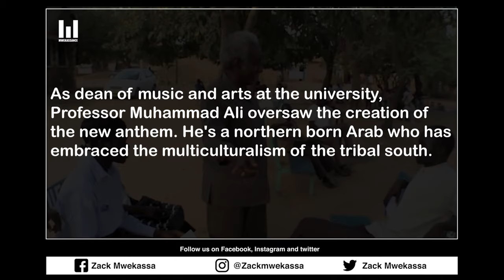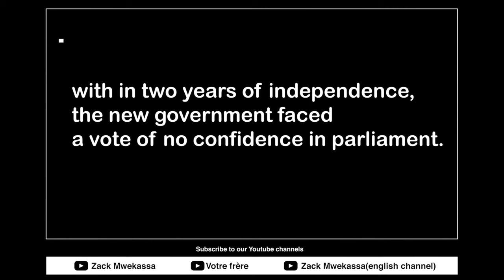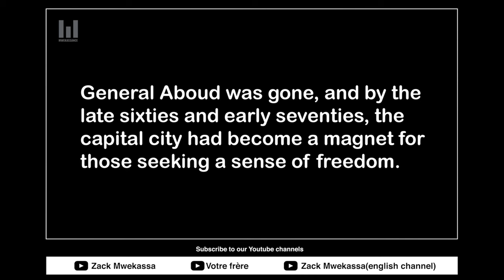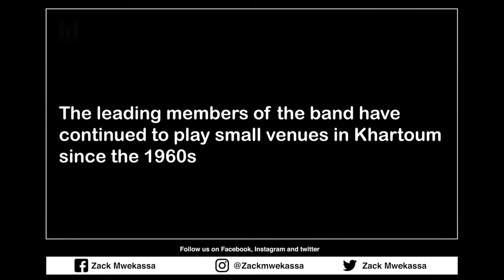THIS IS HOW THEY DESTROYED SUDAN